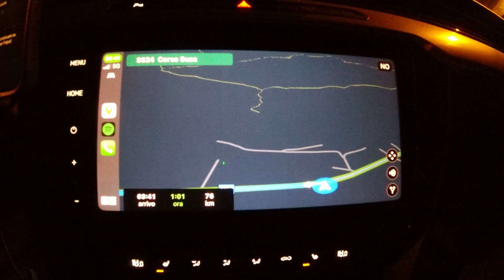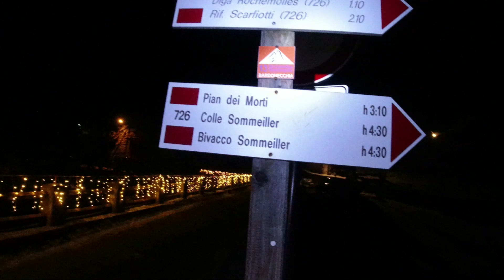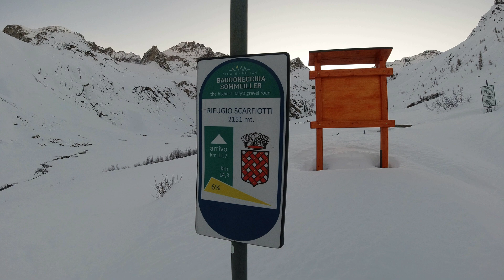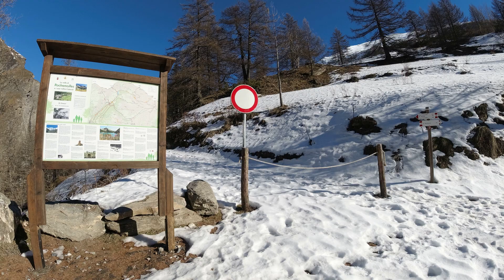LAGO DI ROCHEMOLLES, RIFUGIO SCARFIOTTI, COLLE DEL SOMMEILLER - 17/12/2023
Tentativo di salita al "Colle del Sommeiller".
Il percorso era notevolmente innevato e a tratti parecchio ghiacciato.
D'obbligo l'uso delle ciaspole e in alcuni tratti dei ramponi.
Dopo lo Scarfiotti su percorso completamente vergine si perdeva a tratti la traccia per il Colle e si sprofondava parecchio nonostante le ciaspole.
A volte bisogna ricordarsi ... che non vinci mai contro la montagna e allora la ringrazi per quell'occasione e aspetti per la prossima.
Luoghi molto Panoramici, dapprima rilassanti e successivamente ricchi di emozioni per le montagne che ti circondano.
Percorso adatto a tutti con un minimo di allenamento per le camminate a lunghe distanze.